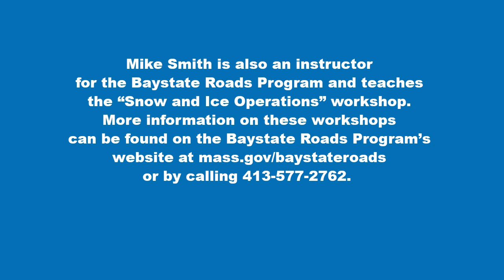Sand/Salt Mixture vs. Salt for Road Treatment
Mike Smith, Highway Superintendent for the Town of Heath shows the results of using just salt for road treatment vs. a sand/salt mixture.